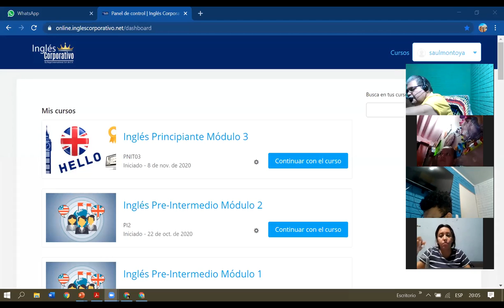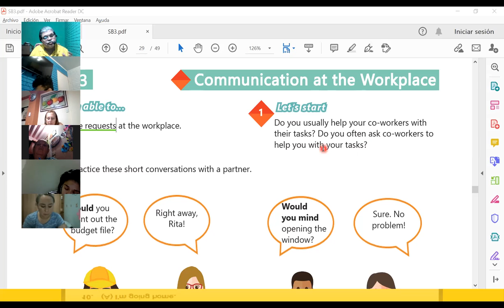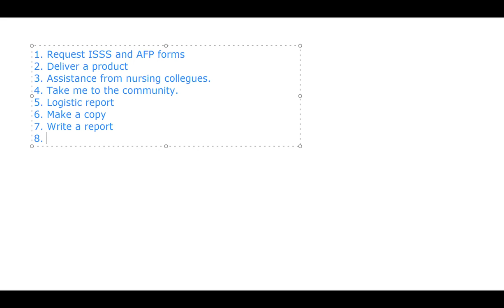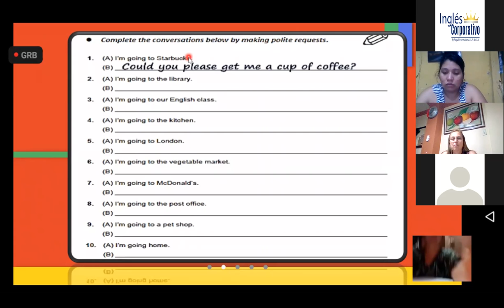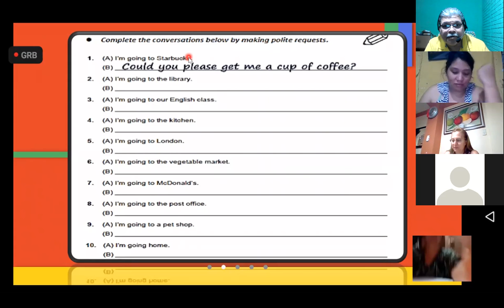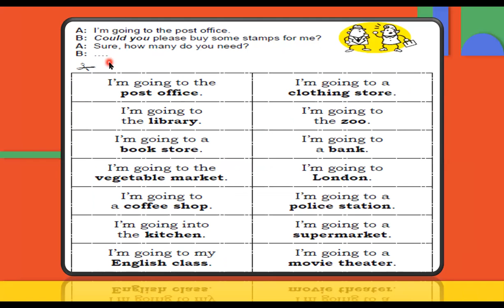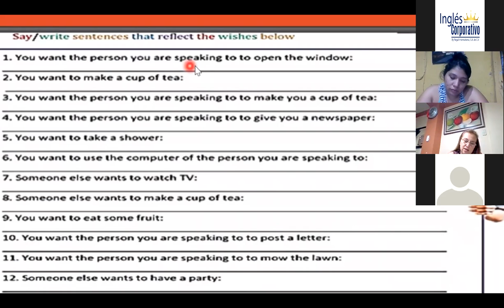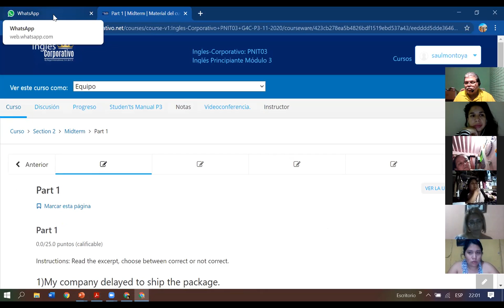Ingles Corporativo-Videoconferencia #11 How to use could you...? and would you mind..?